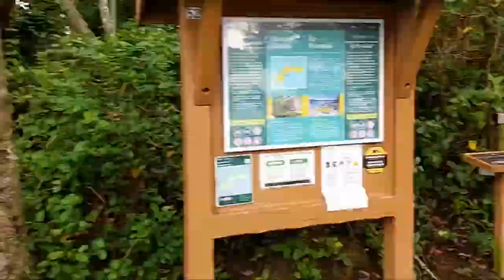The Throttle is Stuck! Sailing the Gulf (League 36)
We leave Mill Bay and start heading North again when we run into a little snag. Our throttle lever wont go into gear. We Cant go forward or backward! We spend some time trying to fix it and limp to a near by anchorage until we can get his fixed. oh year and there are some storms headed our way.